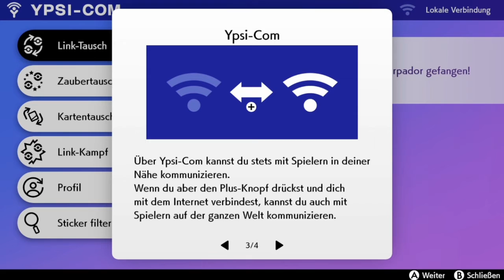Pokemon Schwert - Road to "Schillerpin" - Die Galar-Turnier Zulassung #06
Heute besuchen wir die Professorin Magnolica und versuchen, vielleicht über sie, das Empfehlungsbrief zum Galar-Turnier zu erhalten.